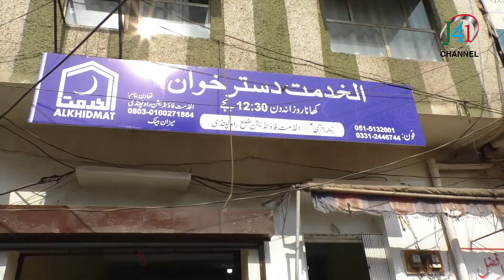Alkhidmat Dastarkhwan Near committee chowk Rawalpindi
Our Videos are socially informative and politically updated. Religious, Islami.